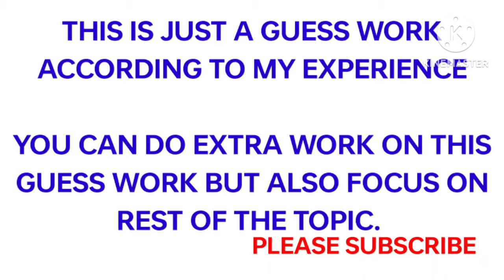IELTS 13 APRIL 2024 EXAM PREDICTION WITH 7.0+BANDS TIPS